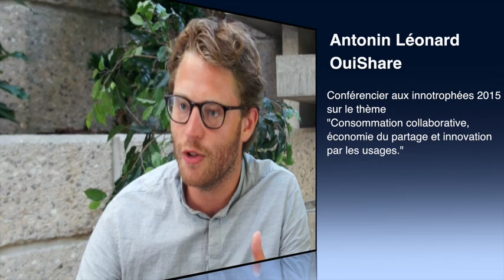Interview Antonin Leonard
Je réalise pour vous des vidéos de la prise de vues au montage.
Couverture d'événements pour l'entreprise, les associations et les entreprises. Contact Philippe Couvreur 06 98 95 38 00